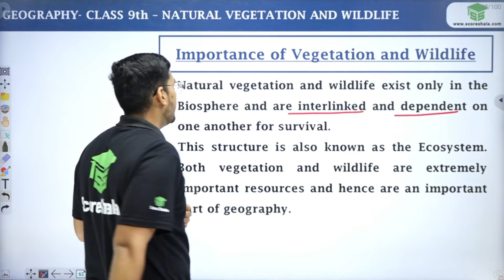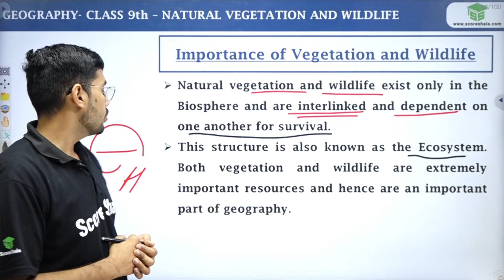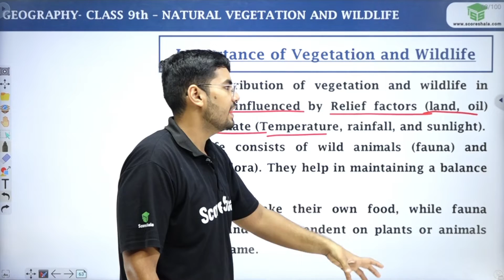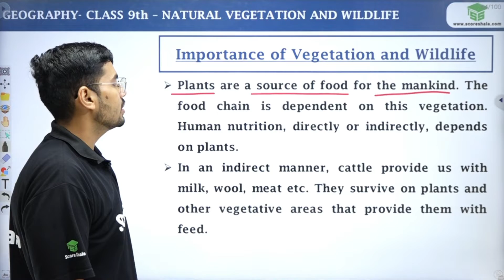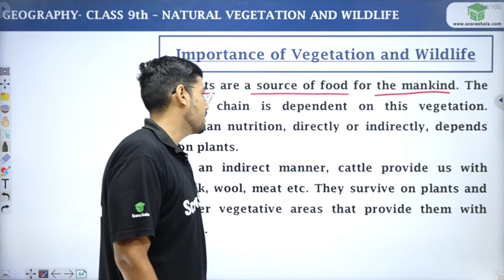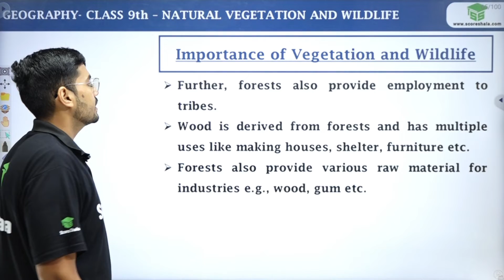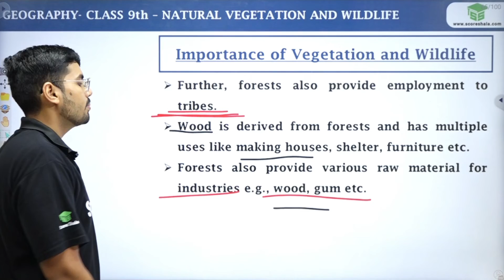Importance of Vegetation and Wildlife - Class 9 || Natural Vegetation and Wildlife || Geo Ch 5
Importance of Vegetation and Wildlife - Class 9 || Natural Vegetation and Wildlife ||  Geography Chapter 5